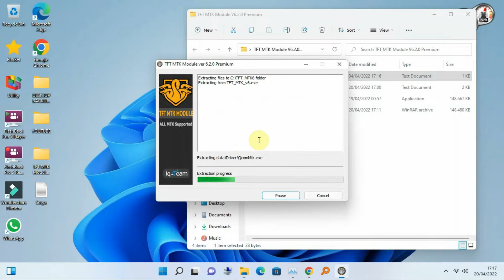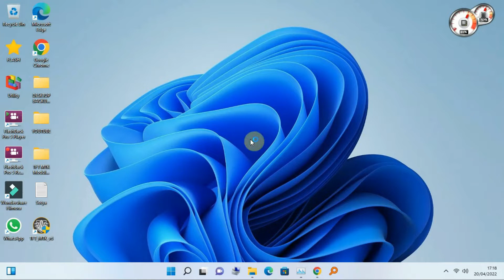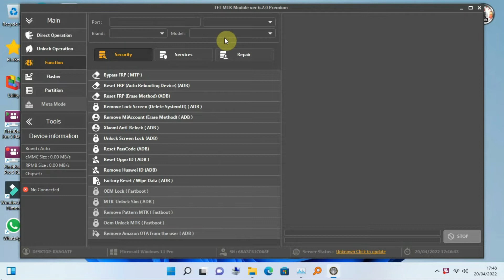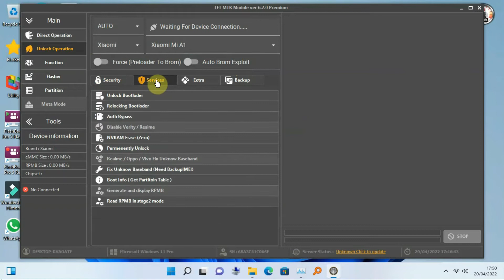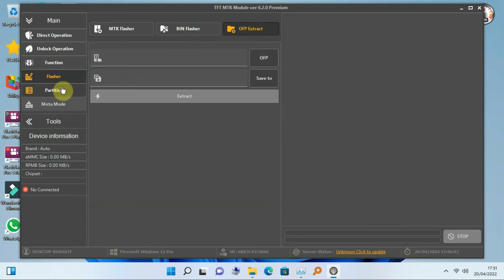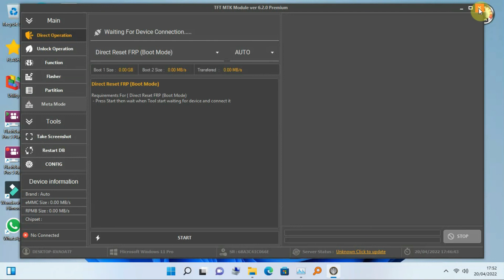TFT MTK Module V6.2.0 Premium No Activation | 2022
TFT MTK Module V6.2.0 Premium is a free tool by TFT team, it Support Latest MediaTek devices all function just on 1 click, simple interface with unique features. TFT MTK Module Reset Pass Code Keep Data, Meta Mode Factory Reset, Unlock / Relock Bootloder, Backup / Restore EFS, Reset Frp Samsung (MTK), Erase metadata and userdata etc.

TFT MTK Module Supported Devices:
Samsung
Huawei
Oppo - Vivo- Realme
Xiaomi
Infinix
Meizu
Realme
Tecno
Universal MTK All Devices.

TFT MTK Module Features:
Reset Passcode Keep Data
Meta Mode Factory Reset
Reset Frp Samsung (MTK)
Erase Mi Account
Unlock / Relocking Bootloder
Backup / Restore EFS
Erase metadata and userdata
Fix Userdata / Fix Recovery
Auth Bypass
Boot To Meta
Special MTK Universal Features.

What's New:
Responsive and compatible with all computer screens
   Security Authentication Detection
   Auto Dump Preloader init
MTK Unlock Bootloader | +100 Models Added
Unlock / Relock Bootloader
MT6739, MT6761, MT6762, MT6765, MT6768, MT6771, MT6779, MT6785
Added New Mediatek CPU's Socs
MediaTek Dimensity 700 (MT6833)
MediaTek Dimensity 720 (MT6853V)
MediaTek Dimensity 800 (MT6873)
MediaTek Dimensity 900 (MT6877)
MediaTek Dimensity 1100 (MT6891Z/CZA)
MediaTek Dimensity 1000L (MT6885)

Software Password = TFT

Rekening BANK:
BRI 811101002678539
An. Poniadi

For Contact=
Whatsapp Business: